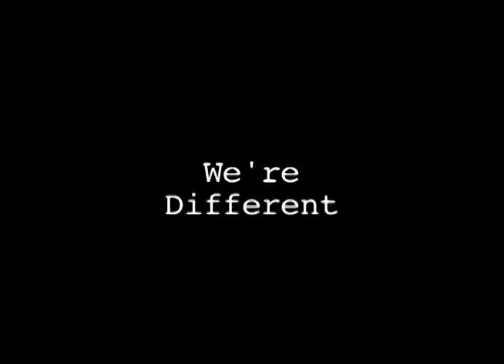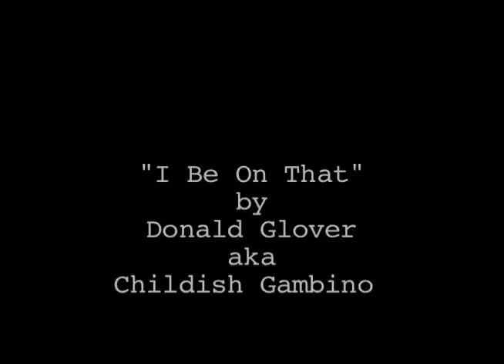We're Different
Music video for my cinematography class. I used "I Be On That" by Childish Gambino.